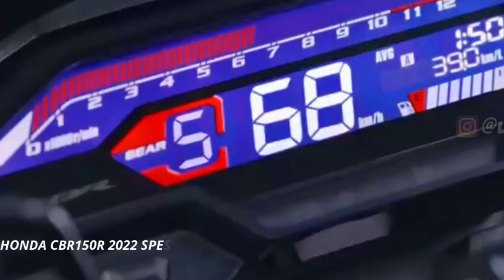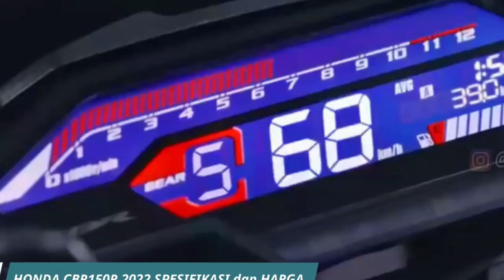GARANG ! tampilan baru CBR 150R yang bakal rilis 2023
CBR 150R 2023
PT Astra Honda Motor (AHM) menyegarkan tampilan New CBR150R melalui perubahan stripe bergaya speedy yang semakin menunjukkan kesan agresif.

HARGA DAN VARIAN CBR 2023
Honda CBR150R 2023 Dipoles Lebih Agresif, Harga Tembus Rp 41 Juta! · Warna Tricolor kini tersedia tipe non ABS. · Ubahan stripe bodi kuatkan kesan sporty.

SPESIFIKASI CBR 150R 2023
Tipe Mesin
4-Langkah, DOHC

Kapasitas Mesin
149,16 cc

Sistem Suplai Bahan Bakar
PGM-FI (Programmed Fuel Injection)

Diameter X Langkah
57,3 x 57,8 mm

Tipe Tranmisi
Manual, 6 kecepatan

Rasio Kompresi
11,3 : 1

Daya Maksimum
12,6 kW (17,1 PS / 9.000 rpm )

Torsi Maksimum
14,4 Nm (1.47 kgf.m / 7.000 rpm )

Tipe Starter
Elektrik

Tipe Kopling
Wet

Sistem Pendingin Mesin
Liquid Cooled with Auto Fan

Pola Perpindahan Gigi
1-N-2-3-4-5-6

Cbr 150r 2023, review cbr 150r, new honda cbr 150r, desain cbr 2023, harga cbr 150r, cbr terbaru 2023,